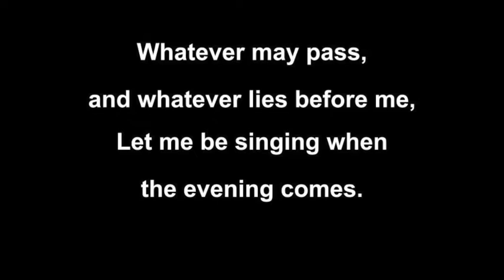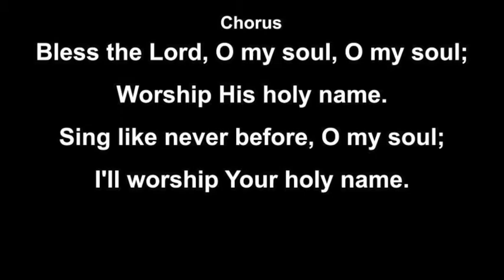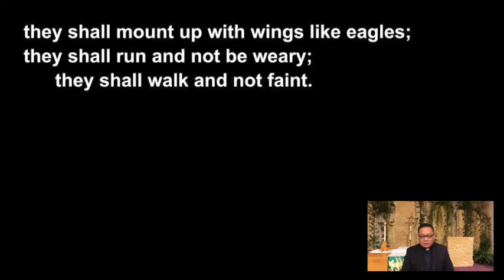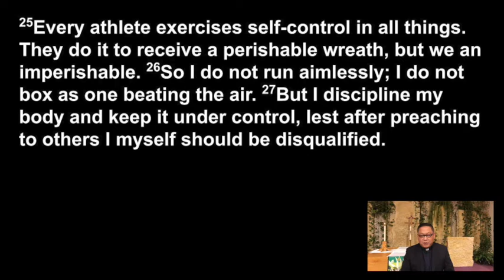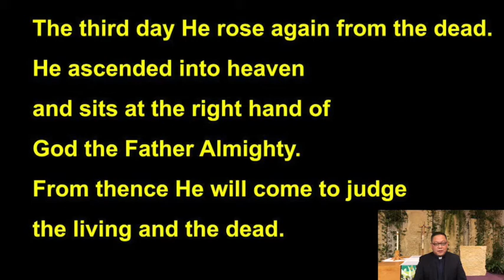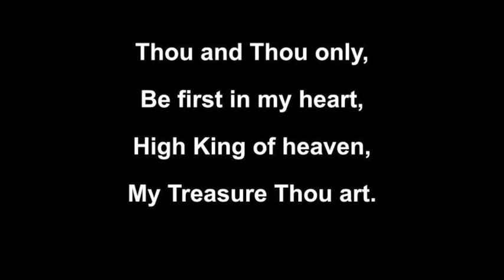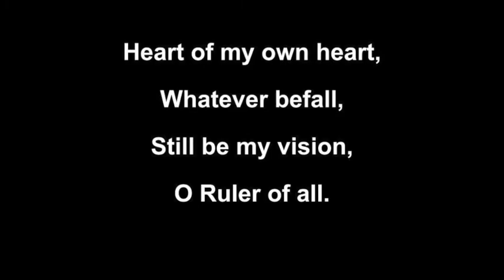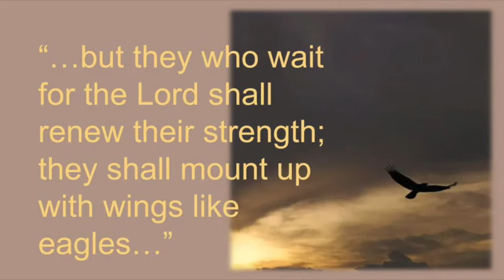King of Kings Lutheran Church Online Service February 7th 2021